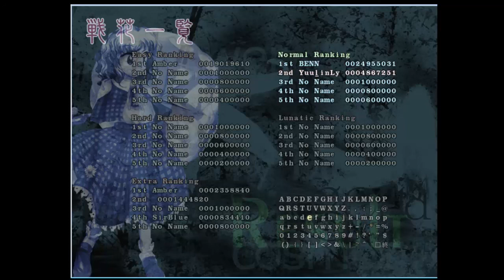Touhou 9:Yuuka Playthrough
Well it has been awhile eh? since I last showed this game. i have decided to show off all the playable characters stories the last one I did if you guys remember was a Tewi run way back and after that nothing else. Btw I am thinking about doing that Tewi run over again as that was terrible but back then I was not as skilled at Touhou as I am now and my recording skills were not how they are now. But currently I have gotten better at both. Also Yuuka is my favorite character and also she is very powerful she is supposed to be equal to Yukari my other favorite oh yeah!!!